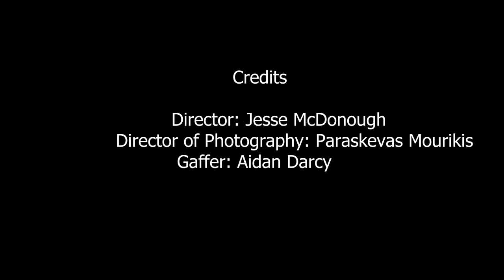Hop out the gate-MAXXI (Official Video)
Hop out the Gate-MAXXI
Produced  by: MAXXI
Director: Jesse Mcdonough
Director of Photography: Paraskevas Mourikis
Gaffer: Aidan D'arcy